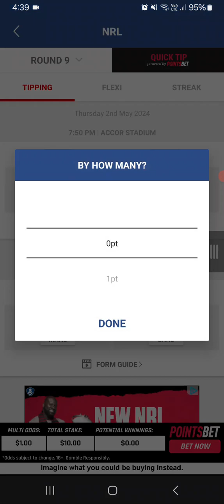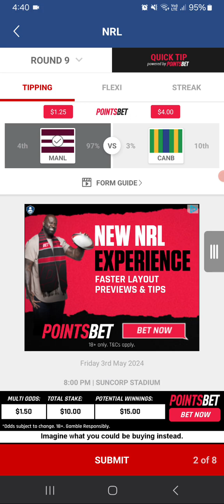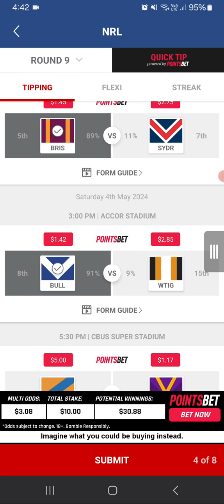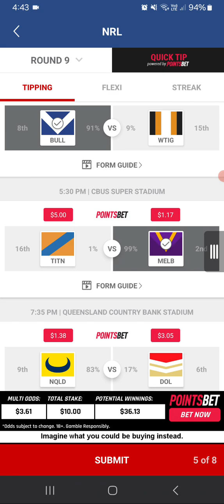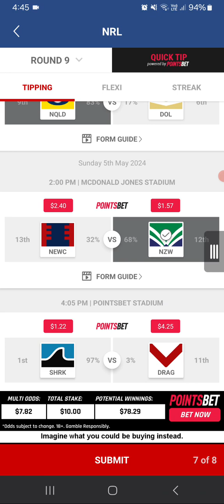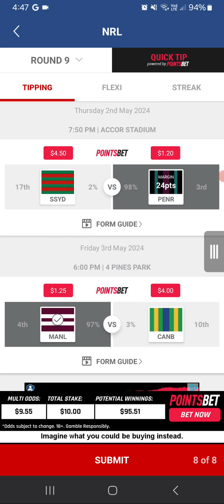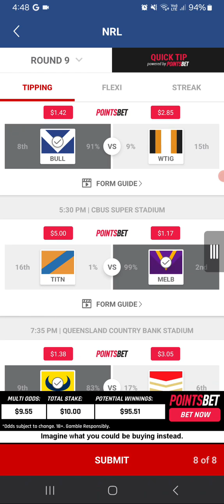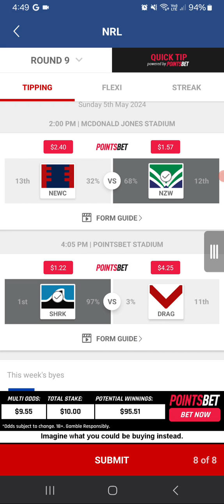NRL Round 9 2024 Tips